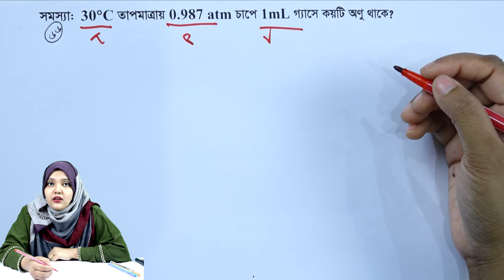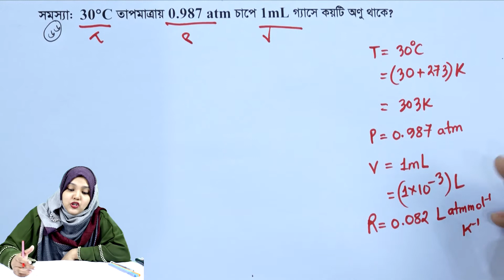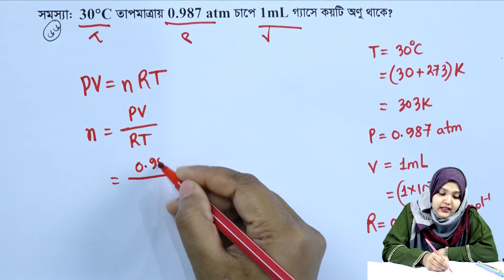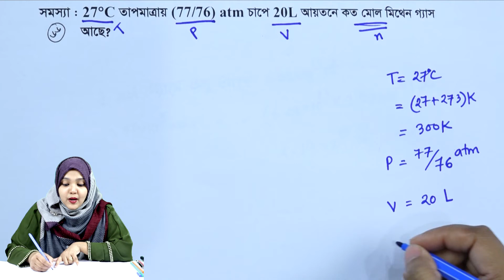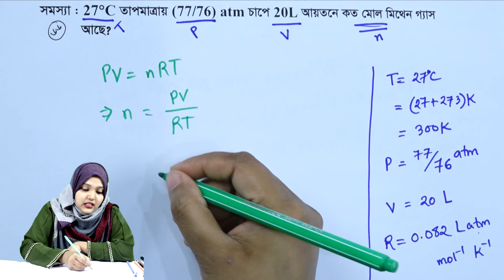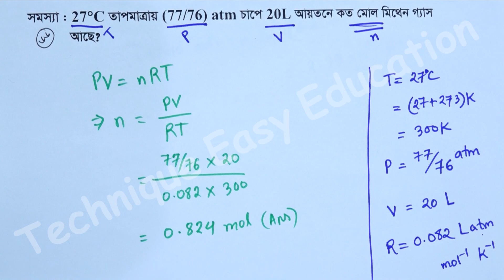পরিবেশ রসায়ন || পর্ব ৬৬ || অধ্যায় ১ || রসায়ন ২য় পত্র || HSC Chemistry 2nd Paper Chapter 1